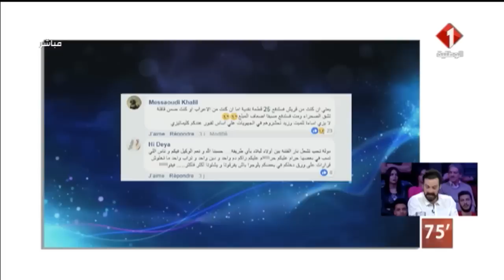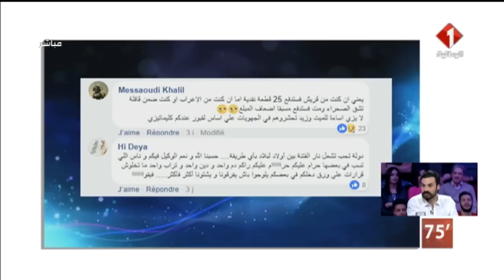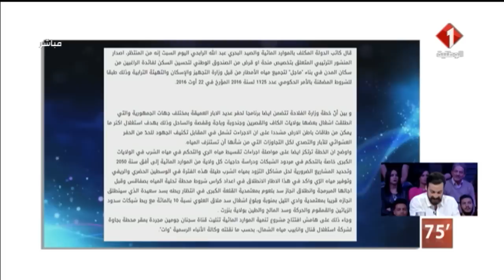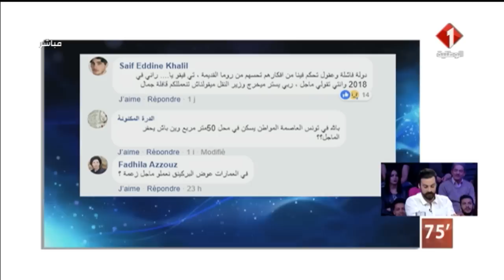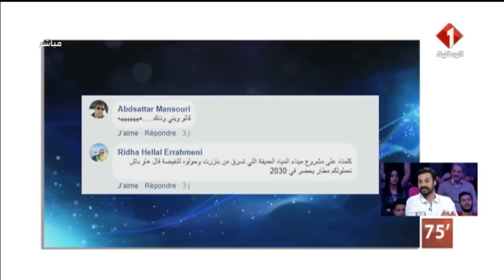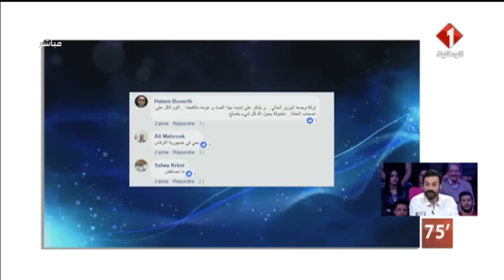برنامج 75 دقيقة ليوم 05 / 03 / 2018 - الجزء الثاني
برنامج 75 دقيقة | الجزء الثاني